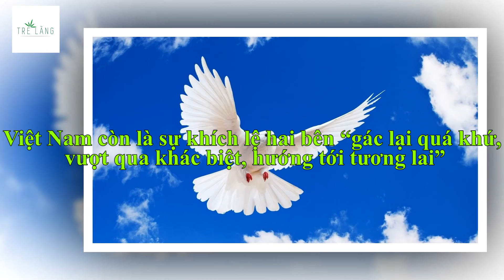Thượng đỉnh Mỹ-Triều lần 2: Dấu ấn Việt Nam vào lịch sử